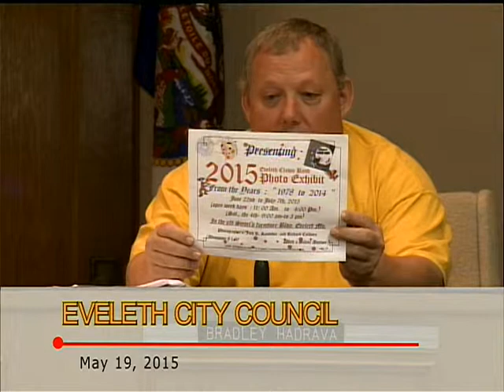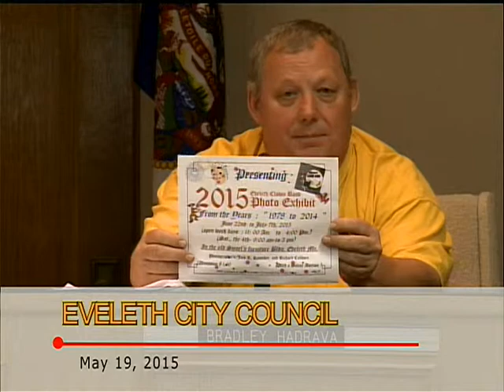1000 Eveleth CC Meeting 051915